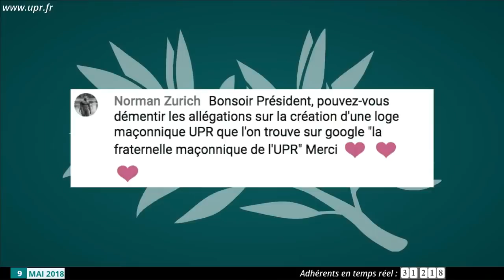Pouvez vous démentir la création d une "fraternelle maçonnique UPR"?